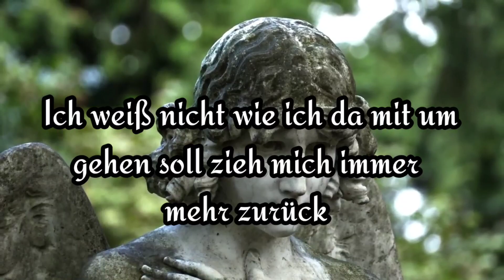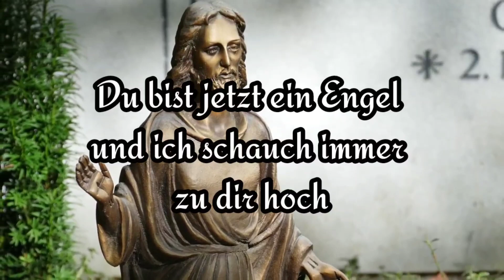In Gedenken an meine Kumpeline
In Gedenken an meine Kumpeline die leider zu Zeit verstorben ist am Freitag den 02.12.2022.
Vermisse dich und werde dich immer im Herzen Tragen.
Und jeden Tag zu dir lieben Engel hoch zum Himmel schauen.
Euer Fly
Zweitkanal: